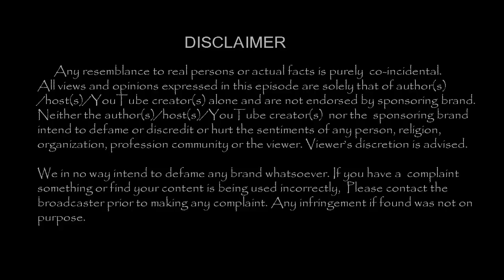இன்று பிக் பாஸ் வீ ட்டை விட்டு வெளியேறியிருப்பவர் இவர்தான் !!| Tamil Cinema News | - TamilCineChips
Kollywood News | TamilCineChips | - இன்று பிக் பாஸ் வீ ட்டை விட்டு வெளியேறியிருப்பவர் இவர்தான் !!